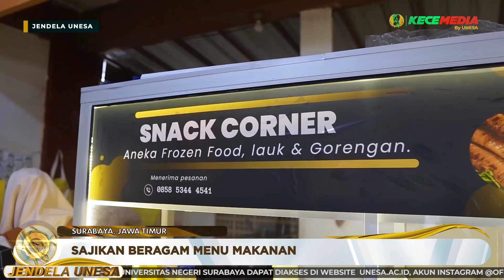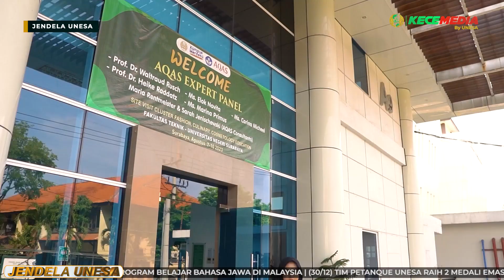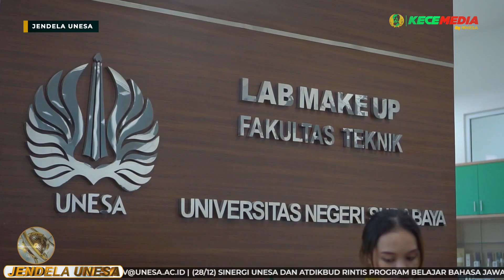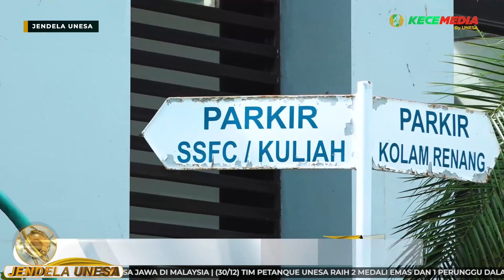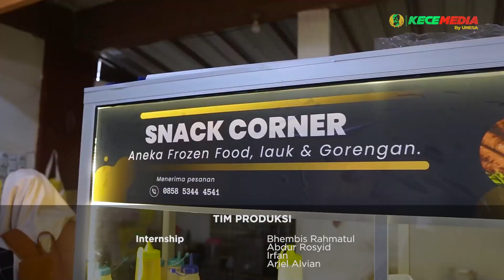JENDELA UNESA: Nyalon di Unesa?! Emang Ada??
00:00 Opening
00:23 Promo Teaser
00:45 Spot Favorit di Kantin Asrama Putri Unesa Lidah
03:32 Glownesa: Layanan Kecantikan Prodi Tata Rias Unesa
06:59 Rekreasi & Olahraga di Kolam Renang Unesa
09:36 Closing